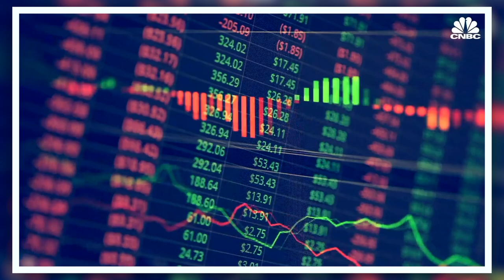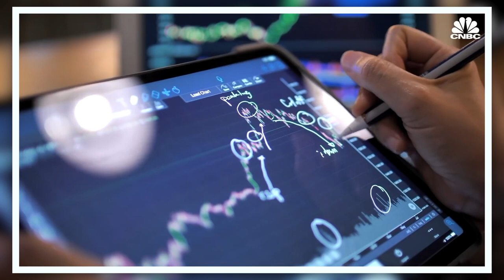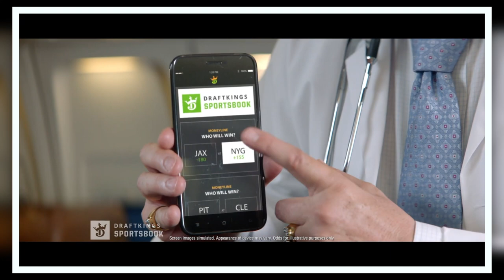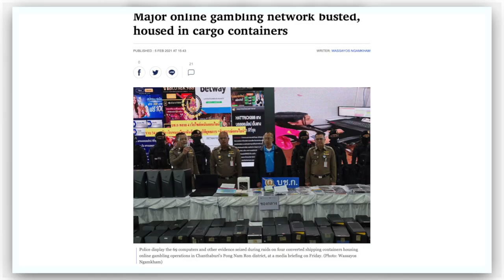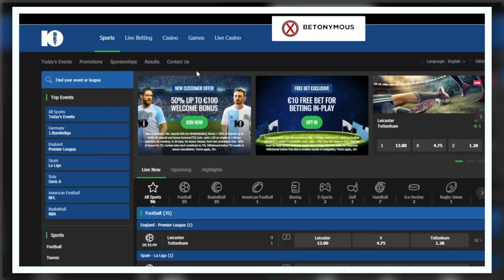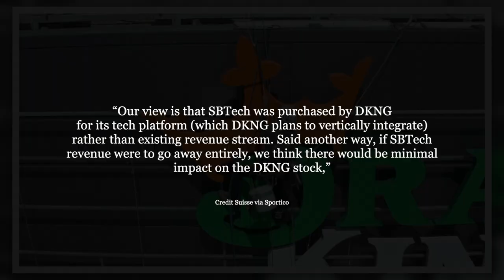Is Draftkings Working With The Mob?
An essay/documentary on the potential ties between a Draftkings subsidiary, and organized crime.